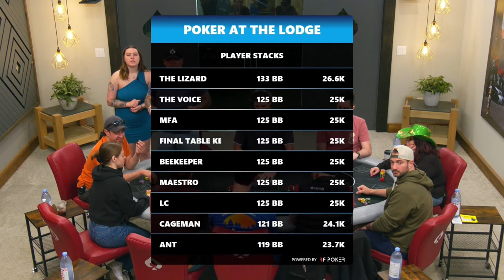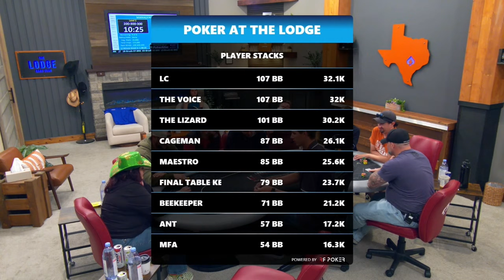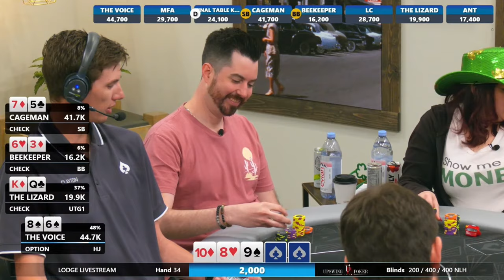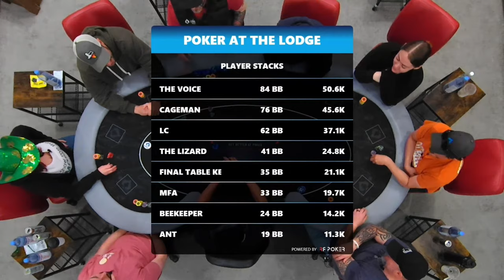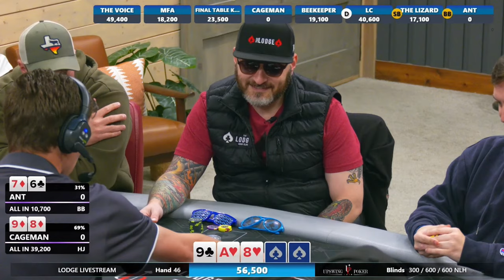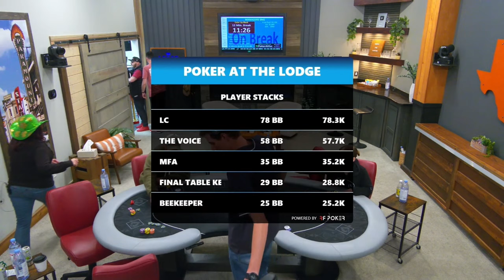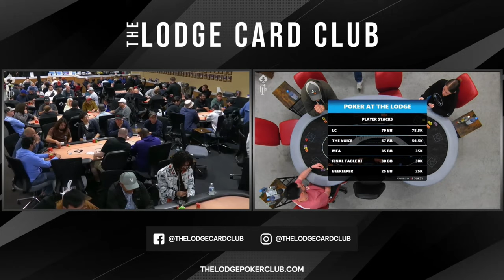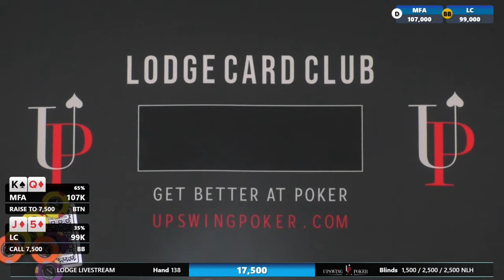LIVE Sit-N-Go Tournament! Lodge Card Club Managers Face Off Against Each Other!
Be one of the first to upgrade your cash game skills with the new Lucid GTO Trainer from Upswing Poker.

Welcome to our Lodge Card Club Livestream! After manager a poker room, these blue shirt managers decided to try their luck on the felt. Can a manager actually play poker? Find out UNDER THE LIGHTS!